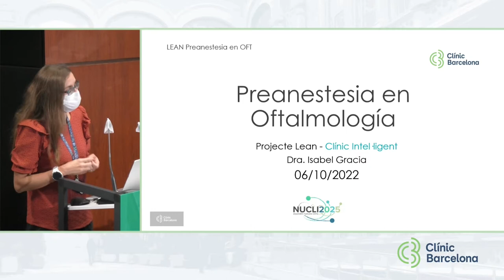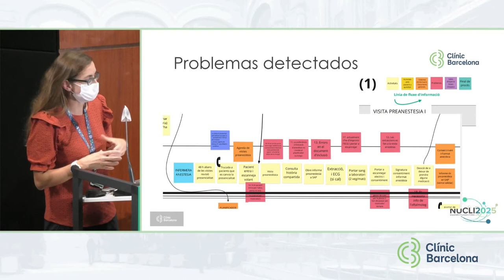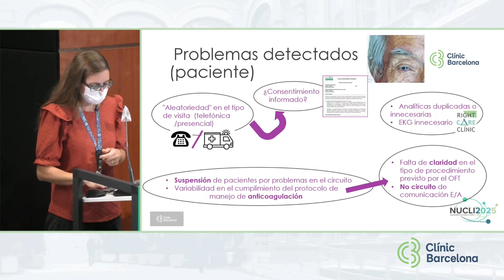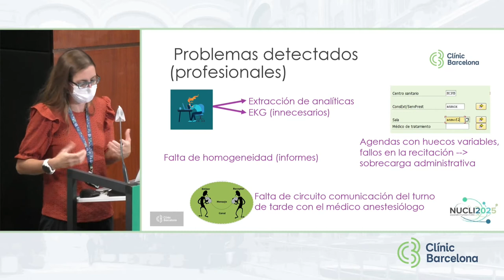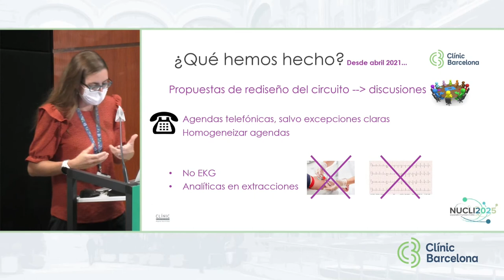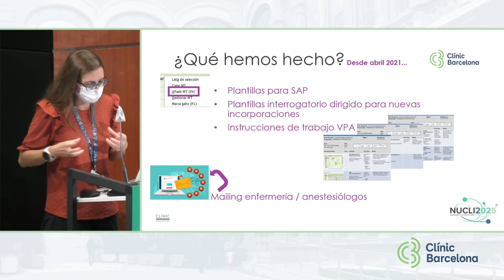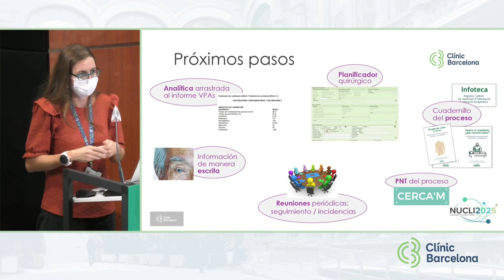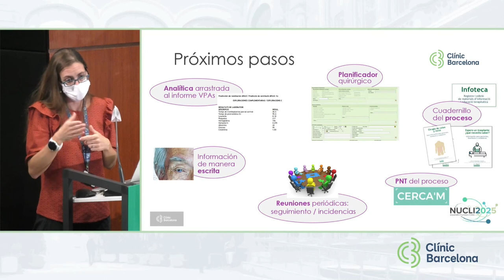III Clínic Lean Day - Preanestesia en Oftalmologia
Dra. Isabel Gràcia, Especialista Sènior secció Neuroanestèsia

6/10/22. En aquesta tercera edició del Clínic Lean Day s'han compartit noves experiències amb la veu dels mateixos professionals que les han liderat. Totes elles són mostres excel·lents de com l'aplicació de Lean fa millorar l'atenció al pacient, l'eficiència i, alhora, la satisfacció dels professionals implicats.